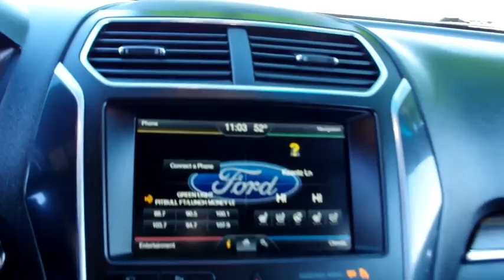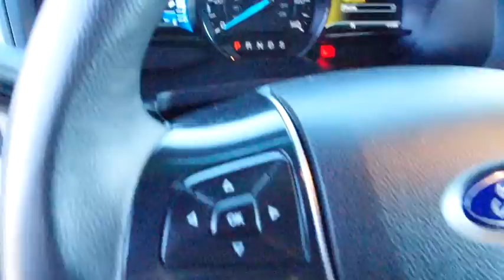2016 Ford Explorer Carson City, Lake Tahoe, NV CC596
2016 Ford Explorer Limited - Stock#: CC596 - VIN#: 1FM5K8F81GGA98884

This 2016 Ford Explorer 4dr 4WD 4dr Limited features a 3.5L V6 CYLINDER Gasoline engine. It is equipped with a 6 Speed Automatic transmission. The vehicle is Blue Jeans Metallic with a Ebony Black Leather interior. It is offered As-Is, extended warranty is available.